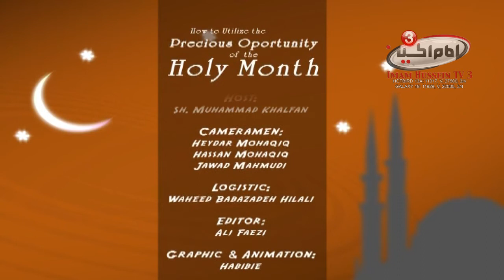How to utilize the precious of the holy month - Shaikh Muhammad Khalfan - 1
These are series about how to benefit from the holy month of Ramadhan and what are the benefits of the month with Shaikh Muhammad Khalfan.

He sayes that through fasting, a Muslim experiences hunger and thirst, and sympathizes with those in the world who have little to eat every day.
Through increased devotion, Muslims feel closer to their Creator, and recognize that everything we have in this life is a blessing from Him.
Through increased charity, Muslims develop feelings of generosity and good-will toward others. The Prophet Muhammad (peace be upon him) once said, "A man's wealth is never diminished by charity."
Through self-control, a Muslim practices good manners, good speech, and good habits.
Through changing routines, Muslims have a chance to establish more healthy lifestyle habits -- particularly with regards to diet and smoking.
Through family and community gatherings, Muslims strengthen the bonds of brotherhood and sisterhood, in their own communities and throughout the world.
Ramadan is a very special time for Muslims, but the feelings and lessons we experience should stay with us throughout the year. In the Qur'an, Muslims are commanded to fast so that they may "learn self-restraint". This restraint and devotion is especially felt during Ramadan, but we all must strive to make the feelings and attitudes stay with us during our "normal" lives. That is the true goal and test of Ramadan.